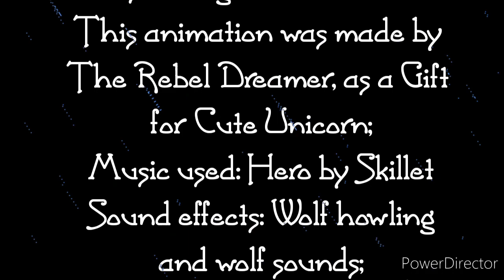Maxi VS Alexa (animation gift for Cute Unicorn)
Uuuhuuuhu! I finally finished it. :)) I really hope you enjoy!! Luv u guys!!